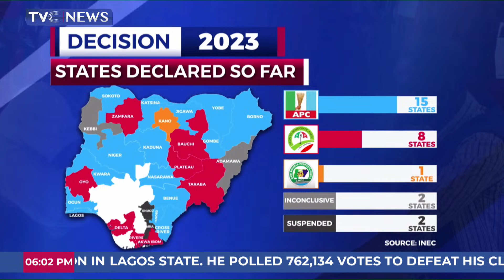24 States Declared, Others Inconclusive Or Suspended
The All Progressives Congress dominated the list of governors-elect with 15 of its candidates winning the election while the Peoples’ democratic party won in 8 states. The NNPP retained its lead in Kano state as it did in the presidential election.
The election in Adamawa and Kebbi were declared inconclusive while the electoral umpire suspended further collation of results in Abia and Enugu state to douse the tension in those areas where there are disputes in the collation exercise.